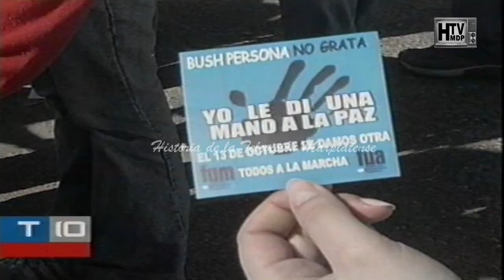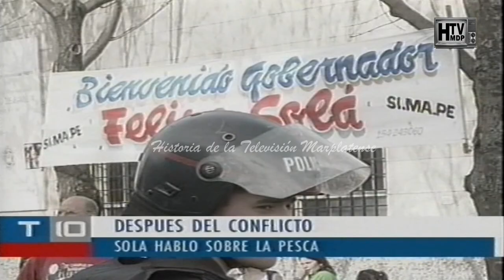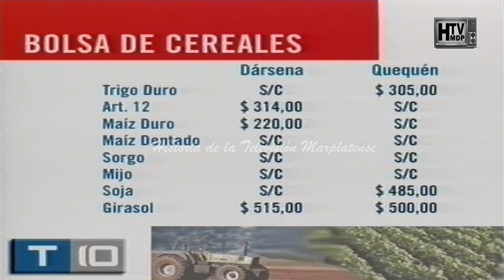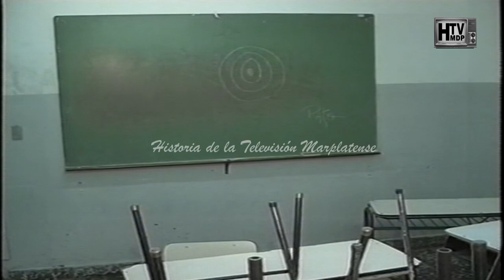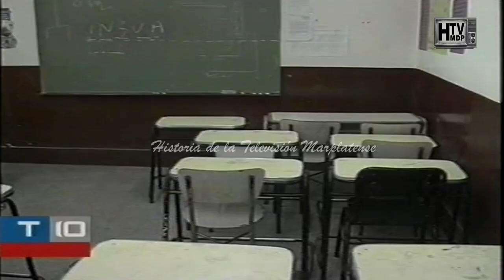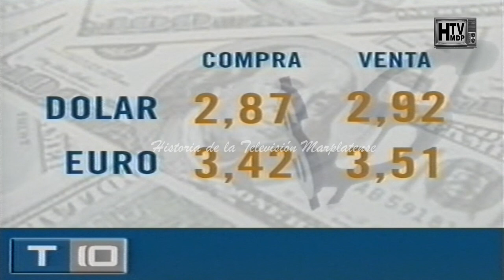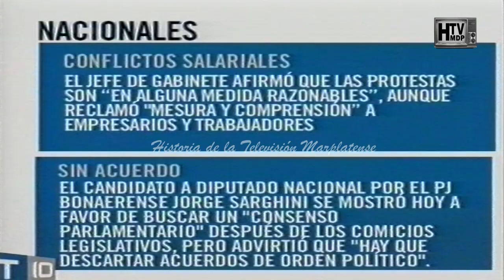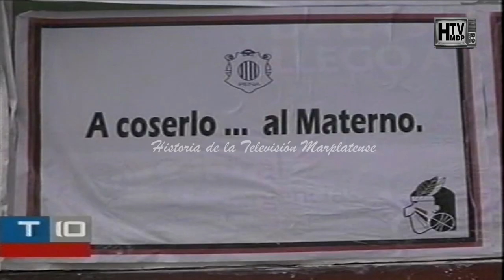TELEDIARIO INFORMATIVO LOCAL CANAL 10 MAR DEL PLATA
Material recuperado por @htvmdp del archivo periodístico del servicio de noticias de Canal 10 de Mar del Plata.

Difundimos material que pasó en la televisión marplatense.

Póngase en contacto con nosotros:
Facebook: Historia de la televisión marplatense
YouTube: historia de la televisión marplatense
dailymotion: Htvmdp

                                                                                                             HTVMDP